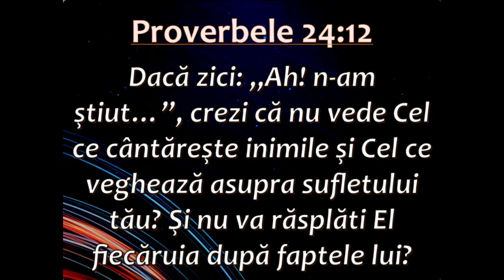Ruben Agafita - Felul de Luptă al vrăjmașului împotriva Credincioșilor .Cuvânt 13.04.2022.🕊🙏